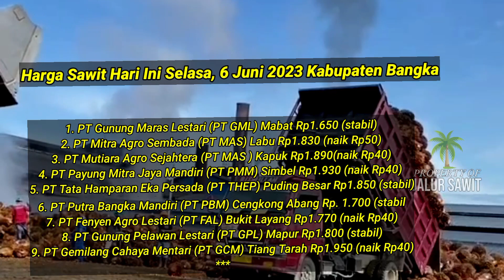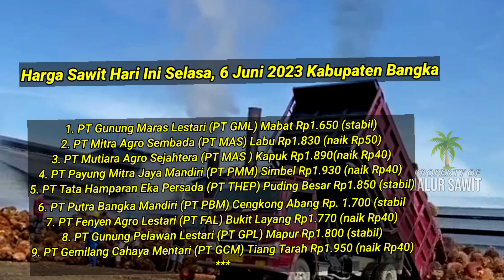Harga Sawit Hari Ini Selasa, 6 Juni 2023, Kabupaten Bangka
harga sawit hari ini periode 6 Juni 2023